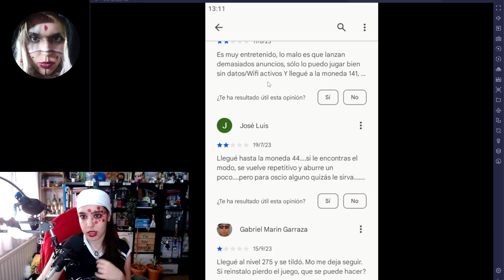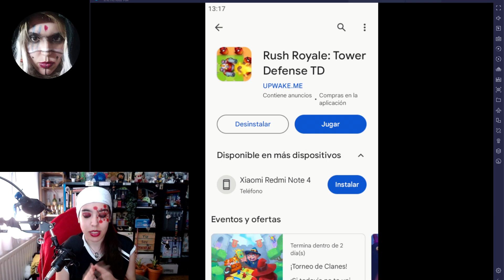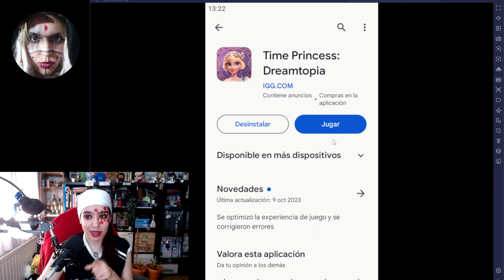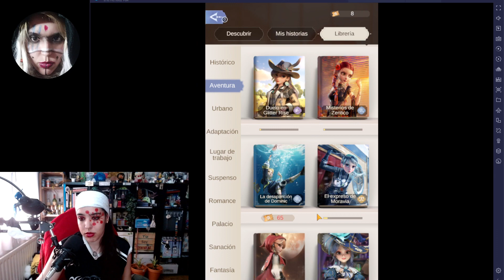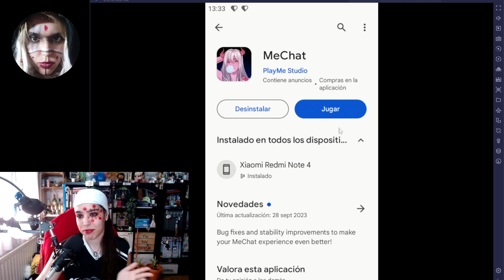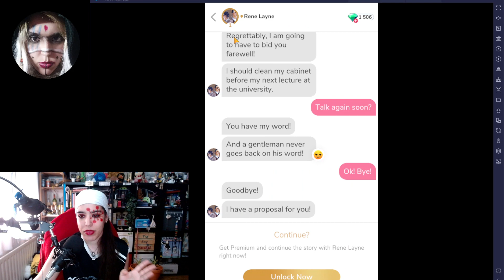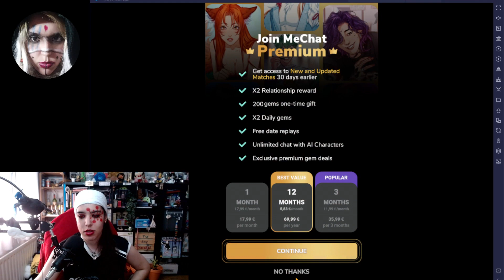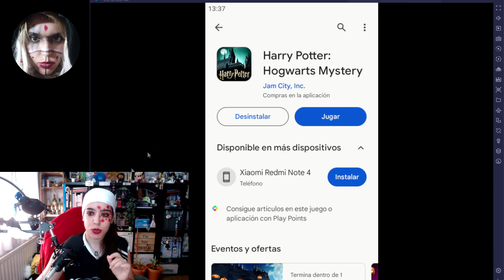🎮 Mis juegos móvil del momento 🎮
Hoy os traigo un vídeo probando un juego de móviles de los que salen en las publicidades de otros juegos. ¿Será tan bueno como parece?

Y vamos a añadir una más... Mi perfil de itch.io donde iré subiendo las cosillas que escriba